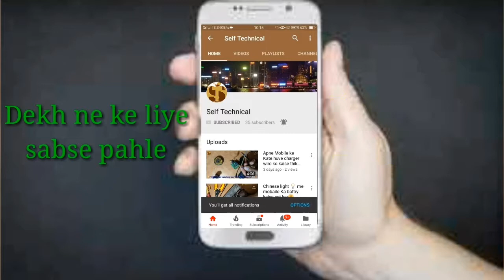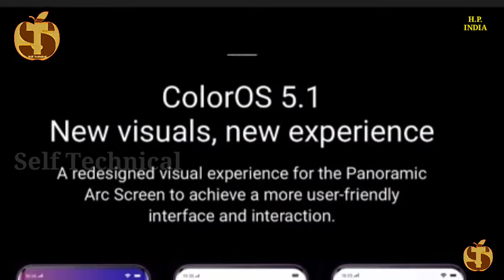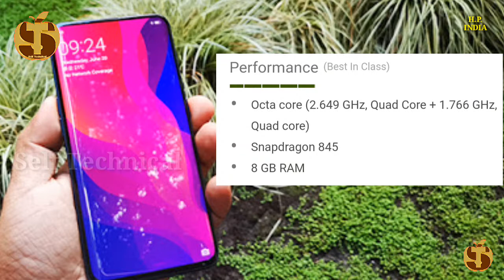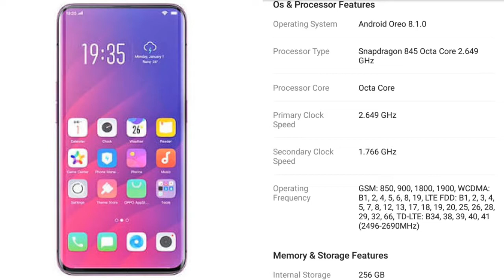OPPO FINE X !! RAM ROM 8+256GB!!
Namaskar Dosto ,,,
OPPO FINE - X Smart phone OPPO lunch kar Diya hai 3 August  aap ko Flipkart par milne lagega  Is Smartphone me bahut sara function diya gaya ki aap soch me pad jayenge to is ke function Kya hai mai aap ko bata de rah hoon ...
OPPO FINE   X
To iska price hai RS. 59990/-
Fast charging yani 3730 amAh battery diya hai matra 35 minutes me aap ke phone charge kar sakta hai yani aap 5 minutes agar charge karte hai to  to aap ka mobile 2 hours chalaya jaskta hai
RAM + ROM 8+ 256 GB hai or 6.4 inch Display Diya hai or Camera 16+20+25 dual real camera Processor Shandrago 845 octa core 2.649 GH2 or sliding pop Camera .

Links...

                                                       Thanks...